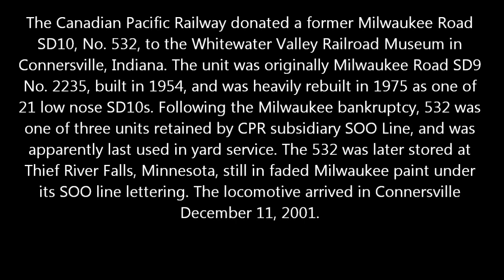Rolling Down The Line: Milwaukee Road 532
The Milwaukee Road 532 engine pulls train cars as she passes by in Southern Indiana.